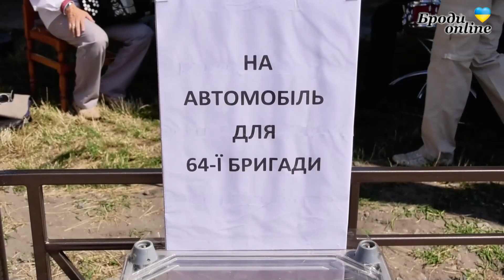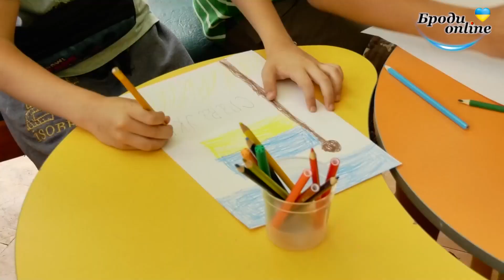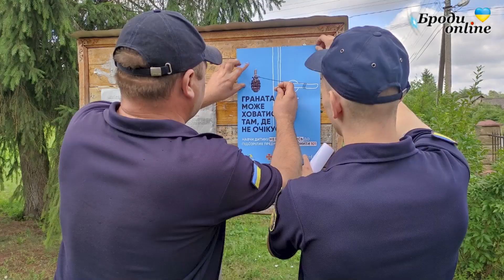"Броди news": новини Золочівського району. Випуск 03.08.2022 (ТК "Броди online")